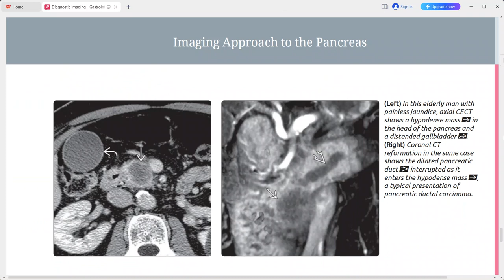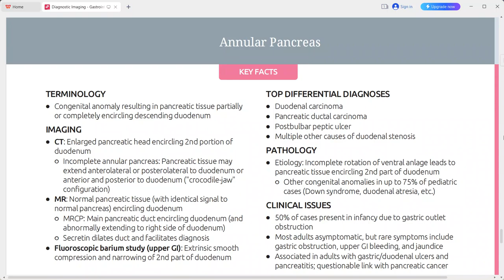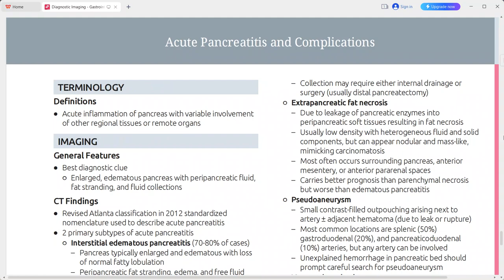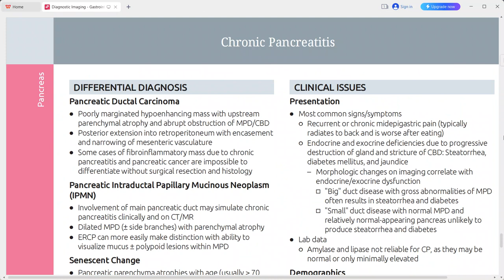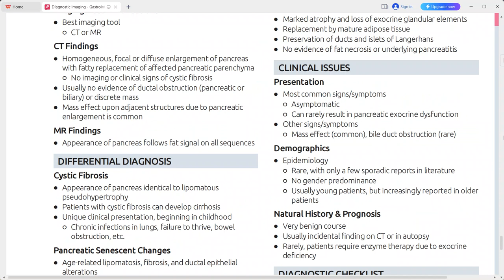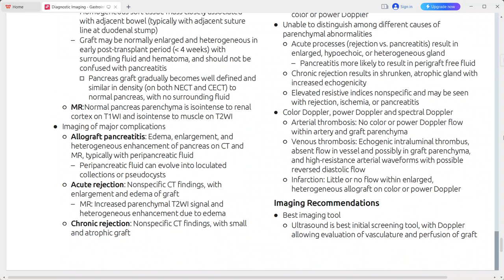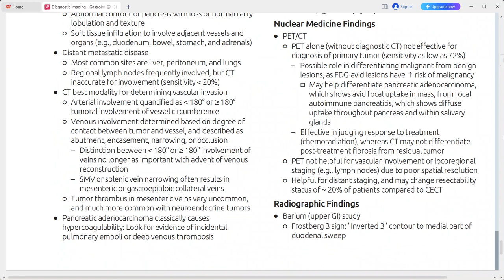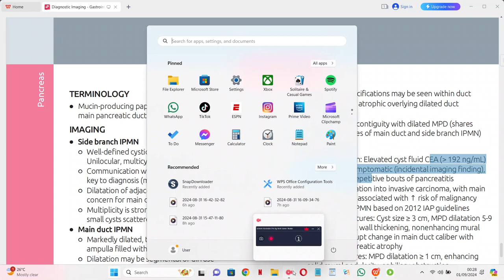PANCREAS DIAGNOSTIC IMAGING SERIES